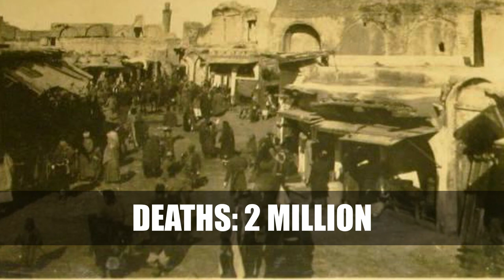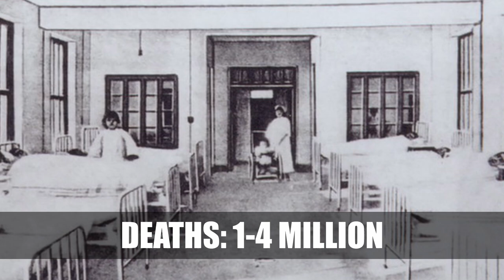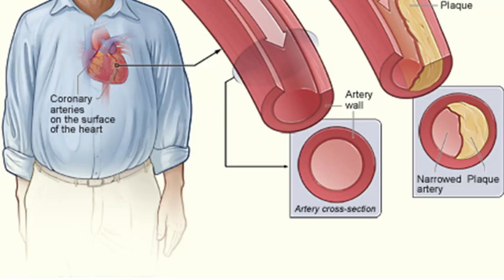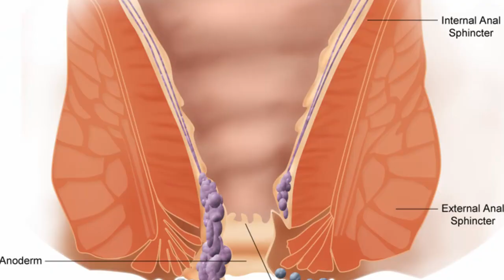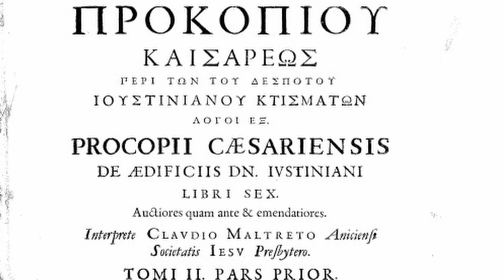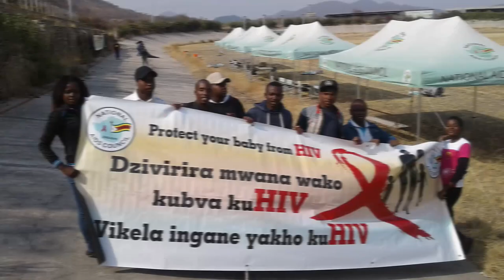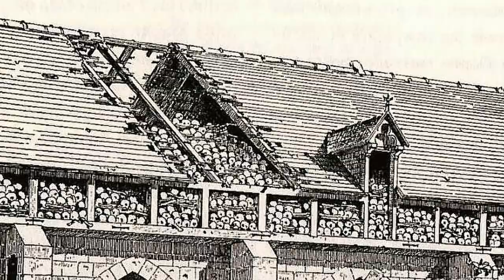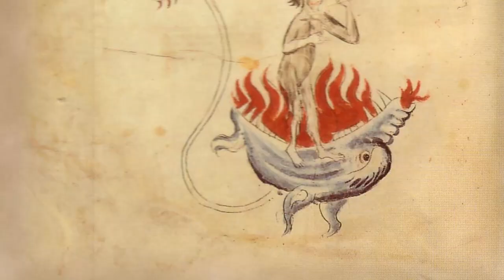10 Pandemics WORSE than the Coronavirus! - INSANEfacts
Turns out we're probably not facing the end of the world.

I do not nor do I claim to own any of the music, images, or footage used in this production.

All images and footage used in this production can be found in this document